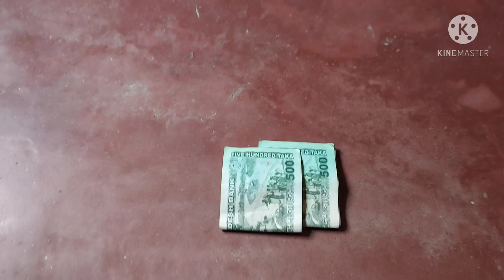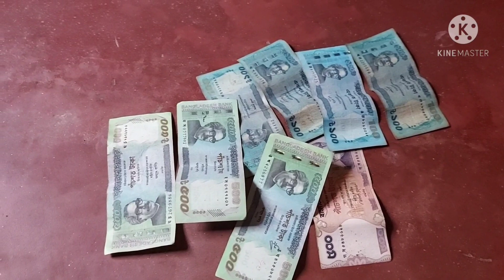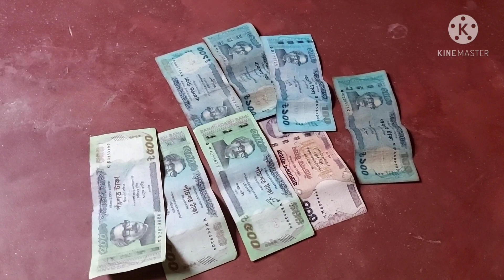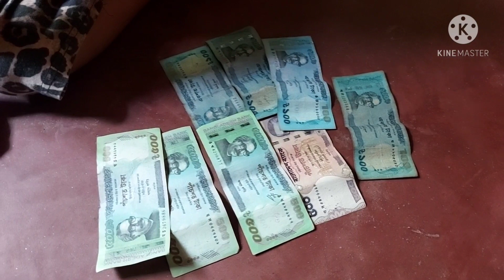ঈদের সালামি কে কতো পেল ? সকাল বেলা স্পেশাল নাস্তা করলাম। Eid salami